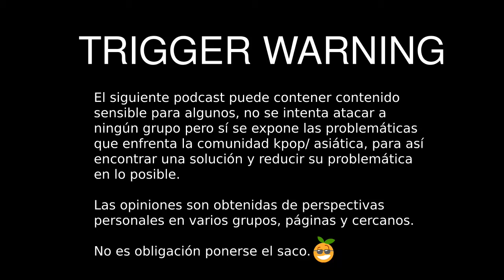KPOPLICIOUS EP.52 NINIS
¡Bienvenidos K-licious a su podcast Kpoplicious!
Cada Lunes platicaremos con distintos Tiktokers, Youtubers e Instagramers de varios temas que suceden en la cultura asiática. Esta noche, contamos con la presencia de Ninis que nos entretiene con su contenido de BTS en Tiktok. Platicaremos con ella sobre El crecimiento del Stream en las plataformas y en la sección INFAMOUS KPOP  trataremos un tema muy interesante  LA GLOBALIZACIÓN DE BTS

TRIGGER WARNING

El siguiente podcast puede contener contenido sensible para algunos, no se intenta atacar a ningún grupo pero sí se expone las problemáticas que enfrenta la comunidad kpop/ asiática, para así encontrar una solución y reducir su problemática en lo posible. Las opiniones son obtenidas de perspectivas personales en varios grupos, páginas y cercanos.

No es obligación ponerse el saco. 😉